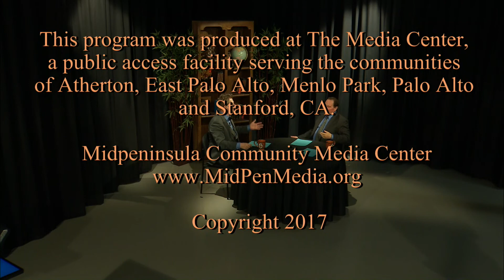Law Talk - Neil Gorsuch - April 12, 2017